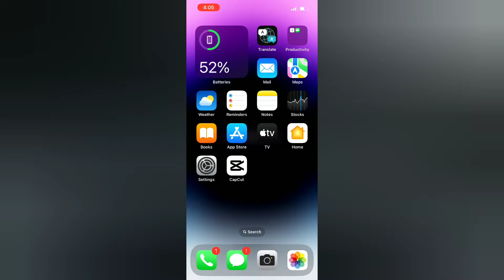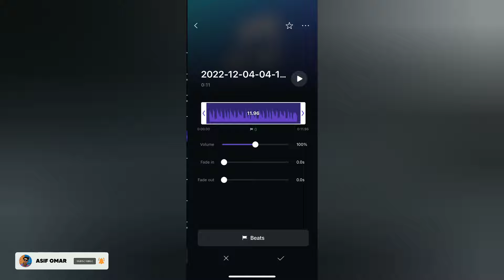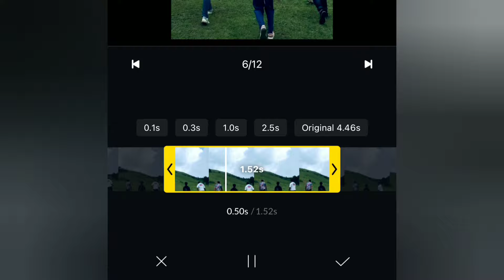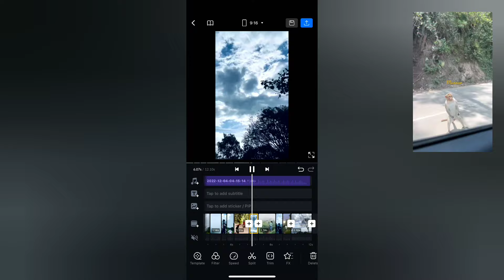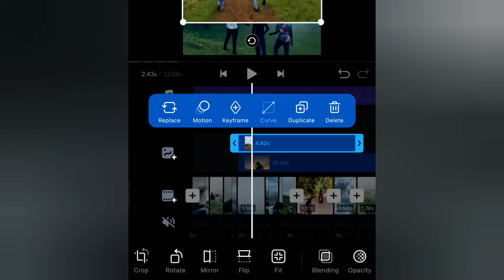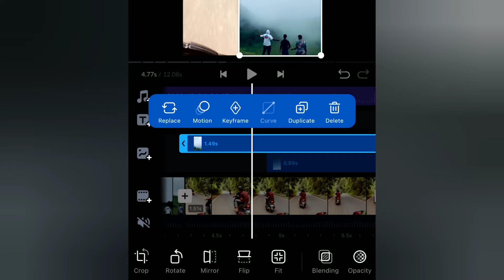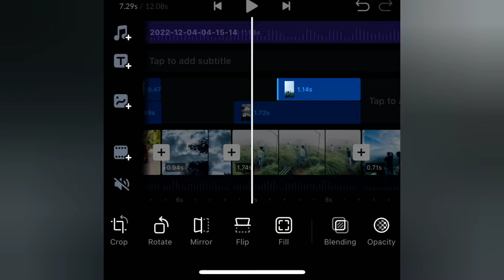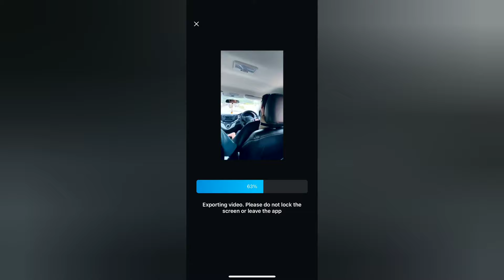INSTAGRAM TRENDING TRAVEL REELS VIDEO EDITING | TRAVEL REELS TRENDING TUTORIAL | REELS TRENDING EDIT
Note⚠️🔴

TAGS 👇🏻